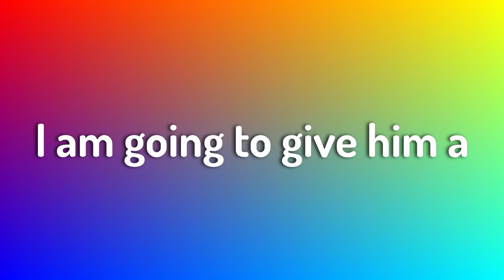I lost a bet.....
GIMME IDEAS AND IF I USE THEM! I WILL GIVE YOU A SHOUTOUT!

MY EDITOR (check him out)

POGGERS!
A LOT MORE VIDS COMING!